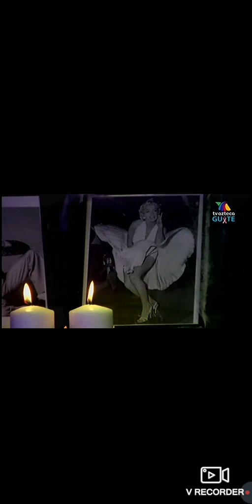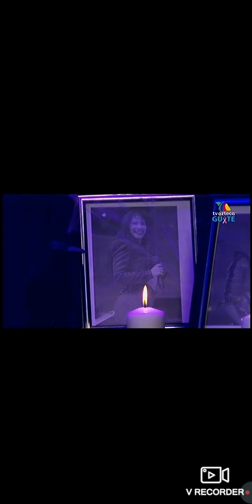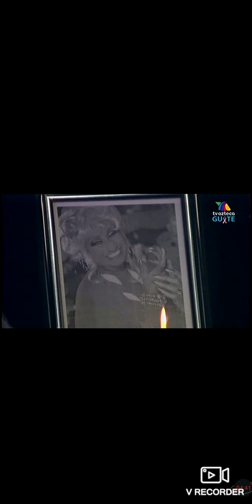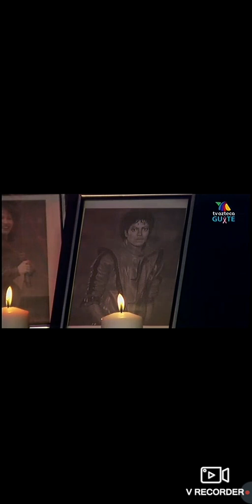¡Que Chilero! Halloween 🎃